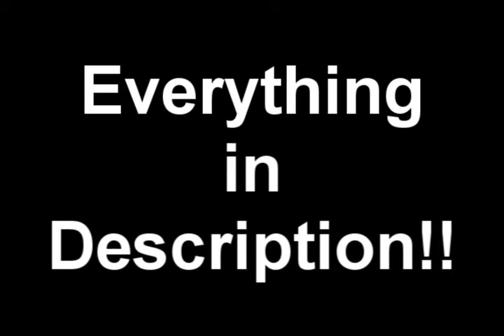THE INFO!!! COME HITHER!!!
Hey guys!!  So, as you all know, Fall For You SEASON 1 has just ended.
Honestly, it feels like an organ was taken from me involuntarily I miss it so much.
I know, you're all probably like 'Thanks for the graphic picture of you without an organ, Nicole.'
But, you are quite welcome.

Anyways, I just wanted to say a few things before I get to what I wanted to say about the stories.
1) Guys, I love the death threats I'm getting/ did get. It means that I have done a really good job in my writing and I LOVE that. Ok, so I know the way I ended the SEASON is sad and upsetting to you all about the whole Joe/Grace situation, but I PROMISE it will get better. MEANING.

There will be a Season 2 and 3.  Maybe 4th, but I have a lot of material in mind.  So...to those of you who thought it was ending for good...
Why would I end it like that?  I mean, I LOVE Joe and Grace together.  They are just pretty freaking awesome.  It's like you dont know me at all!  :D

2) Uhh...comments.  Am I going to have to put limits on the number of comments?  I hate asking for comments, but I know a lot of people read them, but it takes literally 2 - 30 seconds to write 'Good job!' or 'AMAZING!' or 'OMG THIS SUCKS'.  And I know there is school and all, but...I really love to read your comments.  You should see the smile on my face everytime someone comments my story.  I seriously look like an idiot.  haha.

Ok. So, to the main reason your here. To see what I have in store for you next, right?

Right?

RIGHT!!!
SO!!!

Here's what I've decided to do:
Post a one-shot I've been working on for a while.  I have 2 right now, but the one I recently started is my favorite.  So, I'll finish it up at some point and start posting.

And after that, I want to start posting Only Hope Season 2.  I SOLEMLY SWEAR...that I'm up to no good.  hahah.  Nah.  I swear that it's nothing like Another Cinderella Story anymore.  The Cinderella concept is STILL there, but there's a lot of drama, heartbreak...and lots of other good stuff.  I really promise it's nothing like any Cinderella Story anymore.  :)

And if I'm lying, you can all attack me with Pokemon and pitchforks.

ALRIGHT.
So I think that's it for now.
If there's anything else, Ill make a new video.
I just made this in a matter of...30 minutes.  haha.  I personally like how it came out.